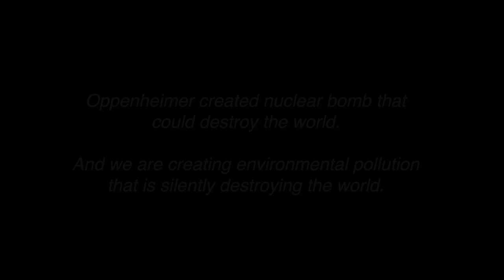The Ravager | Ai Generated Animation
The Ravager,
Ai animation video showing the harsh realities of pollution. This short animation highlights the destructive impact of industrial, urban, and environmental pollution on our planet.
Video created using Ideogram and Runwayml AI tool.